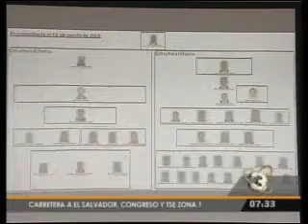Medios destacan solicitud para sumar delitos en el caso La Línea / Telediario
Los medios de comunicación resaltaron la solicitud de la Fiscalía Especial contra la Impunidad (FECI) del Ministerio Público y de la CICIG de agregar los delitos de cohecho pasivo y defraudación tributaria a los sindicados del caso La Línea. La mayoría de ellos está por asociación ilícita.